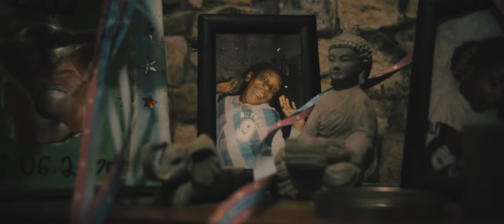PeterFrankfurt - Mein Weg (Official Video)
PeterFrankfurt - Mein Weg

prod. by Marius Duhnke